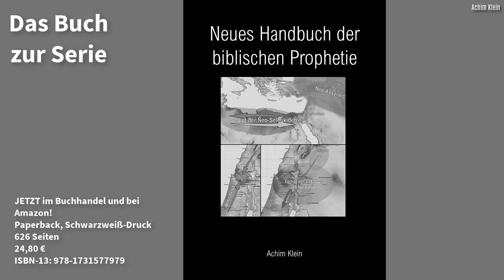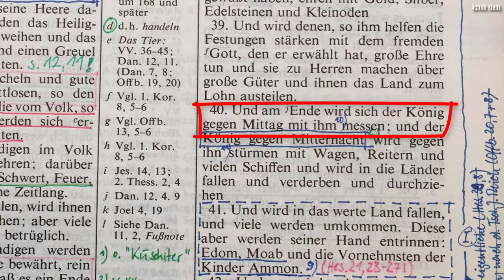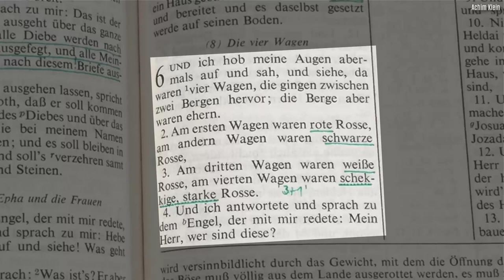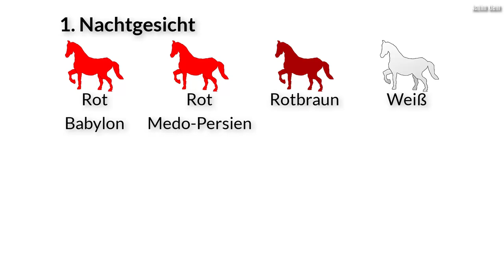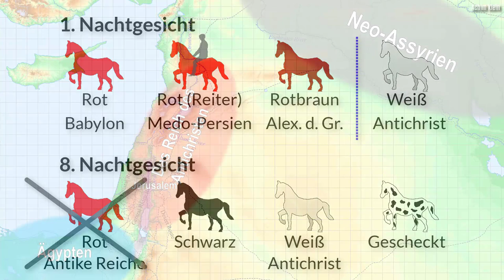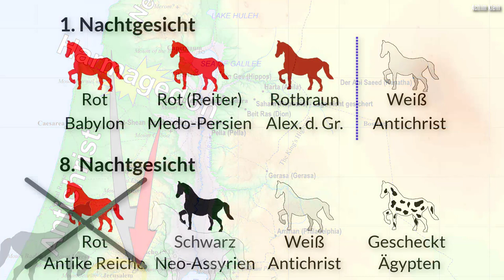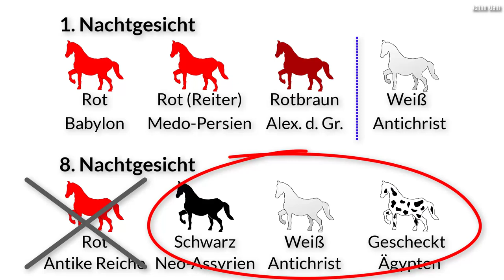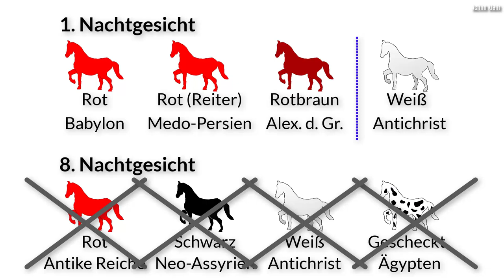Kap. 92: Die Nachtgesichte Sacharjas (Das 8. Nachtgesicht)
Die Nachtgesichte Sacharjas gehören zu den großen Geheimnissen der Bibel. Oftmals werden sie isoliert voneinander ausgelegt. Das vorliegende Video jedoch stellt die Nachtgesichte in Beziehung zueinander und zeigt, dass sie alle zusammengehören. Erst die Bezugnahme der Nachtgesichte zueinander plausibilisiert und stabilisiert die Auslegung. Die Nachtgesichte geben einen Überblick über Gottes Heilsgeschichte bis weit in die Endzeit. Sie bilden das inhaltliche Rückgrat für den ganzen Brief und die in späteren Kapiteln noch folgenden Endzeitaussagen. Zum Verständnis ist es unbedingt notwendig, die vorangegangenen Videos angeschaut und nachvollzogen zu haben, denn Sacharja ist nicht leicht zu verstehen. Viel Segen und Gewinn beim Zuschauen!